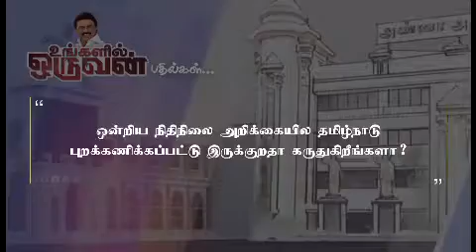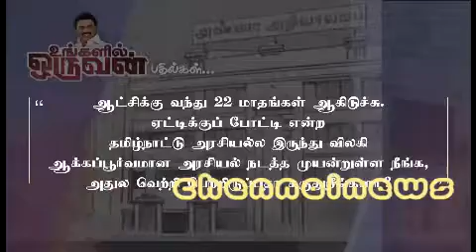வாஜ்பாய் ஆட்சியை கவிழ்த்த அதிமுகவுடன் பாஜக கூட்டணி ஏன்?CM